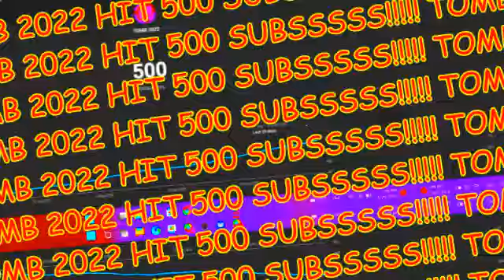[24.09.2022] TOMB 2022 HIT 500 SUBS